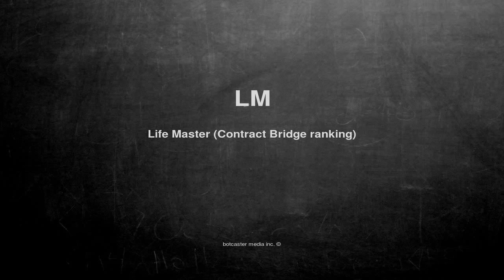What does LM mean